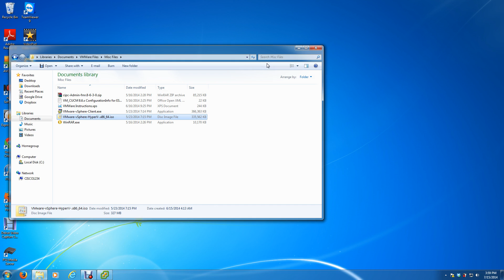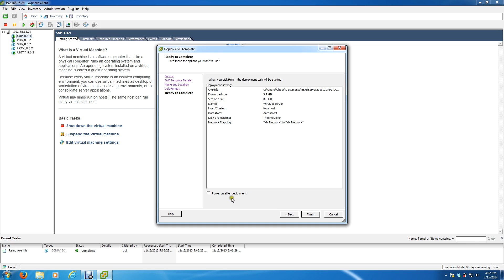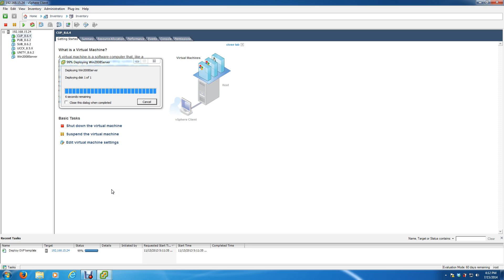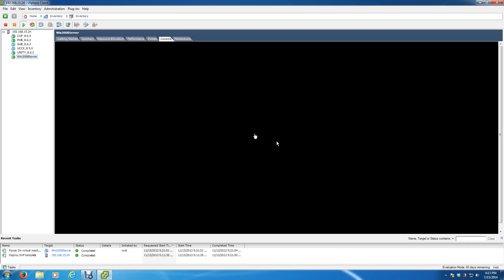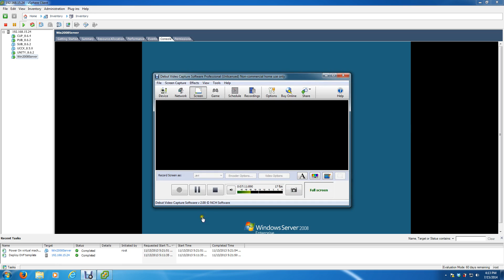CCNA CCNP CCIE Voice Getting Started with VMWare ESXi Images